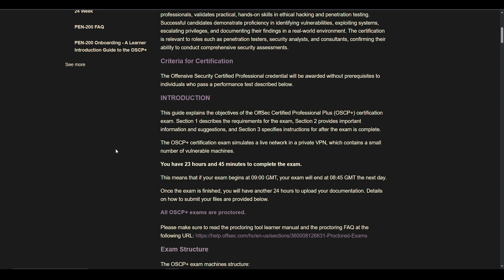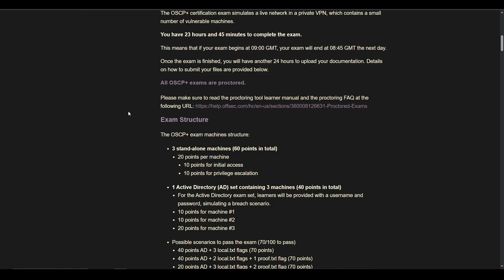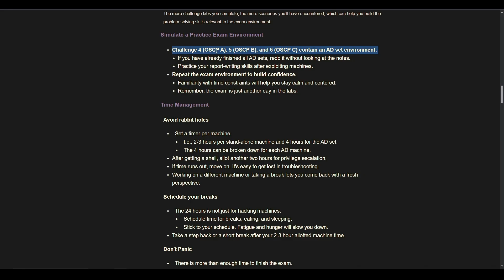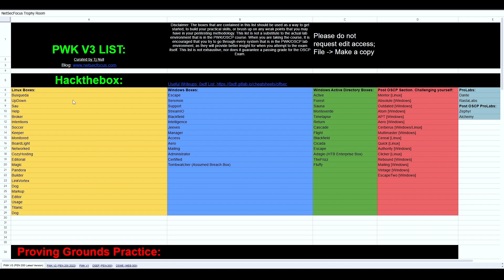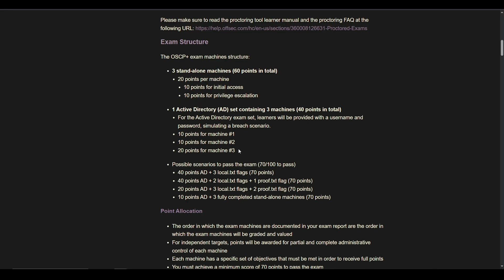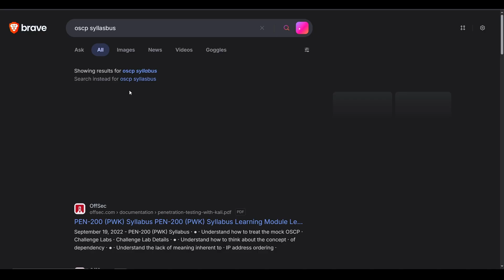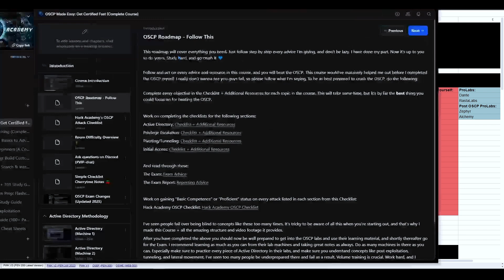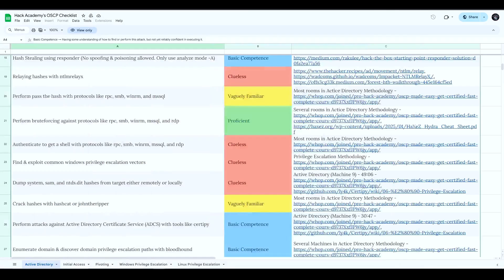Crush the OSCP: The ONLY Guide You'll Ever Need! (2026)